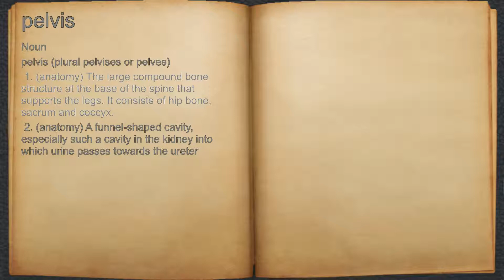What does pelvis mean?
A spoken definition of pelvis.

Intro Sound:
Typewriter - Tamskp